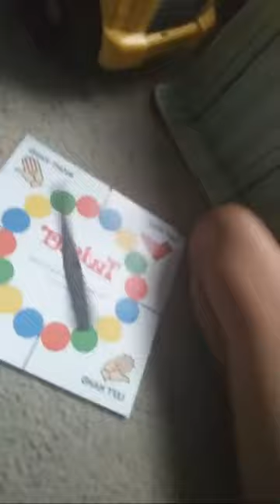Adults Play Twister (Fail) Or....!